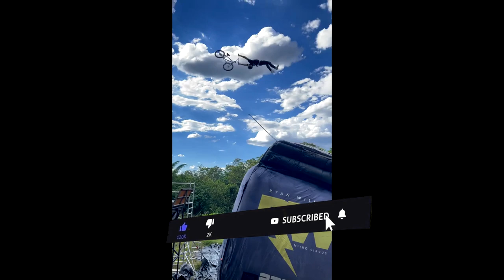FUN, EPIC & EXTREME MTB / BMX MOMENTS! 2021